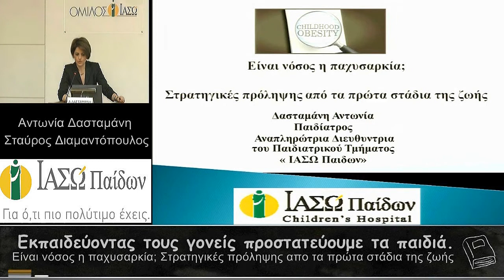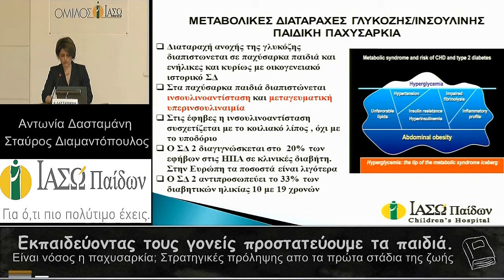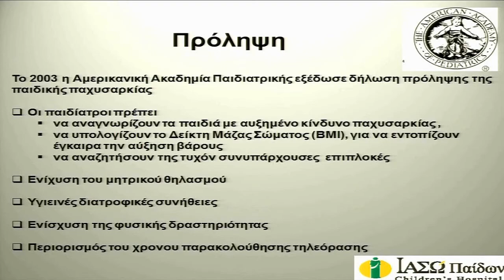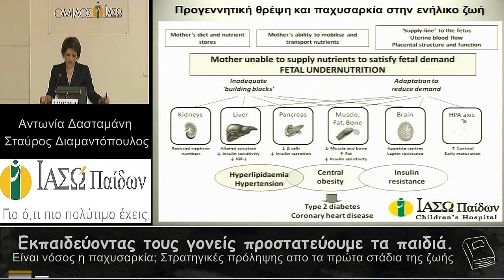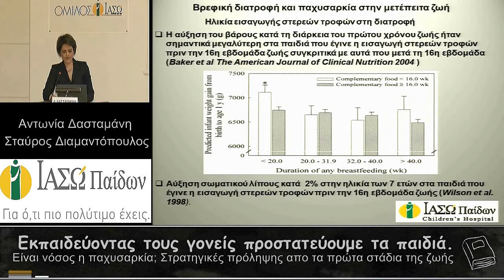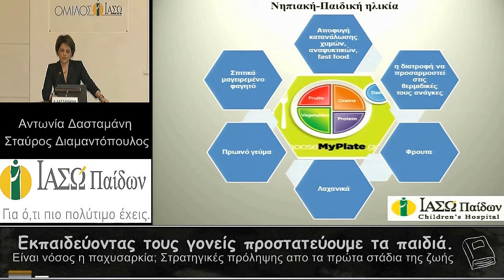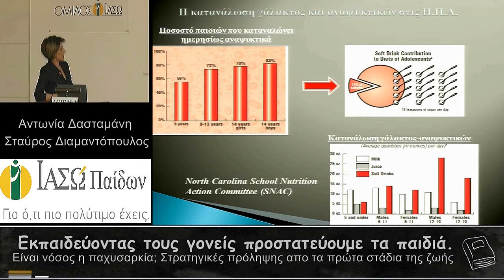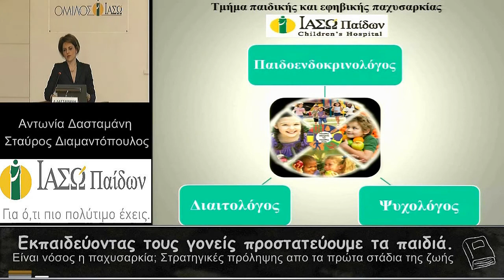Εκπαιδεύοντας τους γονείς, προστατεύουμε τα παιδιά: ''Είναι νόσος η παχυσαρκία;''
Εκπαιδεύοντας τους γονείς, προστατεύουμε τα παιδιά: ''Είναι νόσος η παχυσαρκία; Στρατηγικές πρόληψης από τα πρώτα στάδια της ζωής'', Τετάρτη 18/03/2015, Αμφιθέατρο ΙΑΣΩ
Ομιλητές:
Σταύρος Διαμαντόπουλος, Λέκτορας Παιδιατρικής Ενδοκρινολογίας Πανεπιστημίου Θεσσαλίας, Επιστημονικός Συνεργάτης ΙΑΣΩ Παίδων
Αντωνία Δασταμάνη, Παιδίατρος, Υποδιευθύντρια Παιδιατρικού Τμήματος ΙΑΣΩ Παίδων